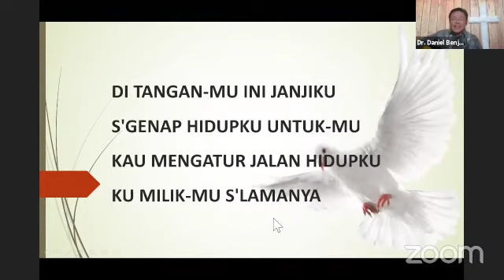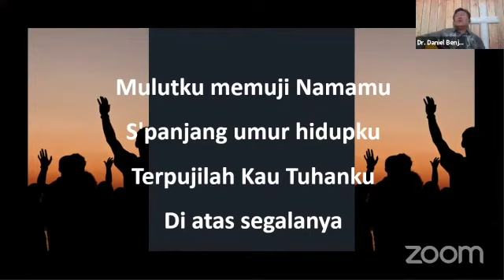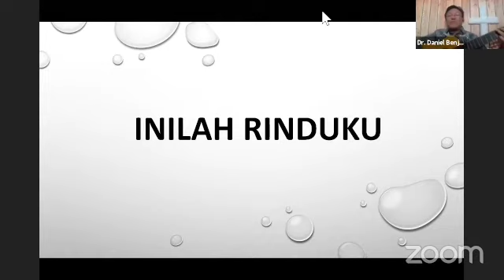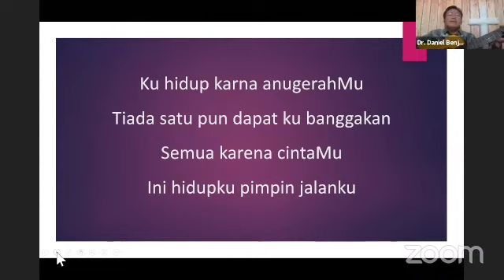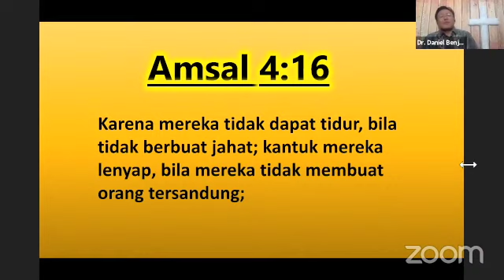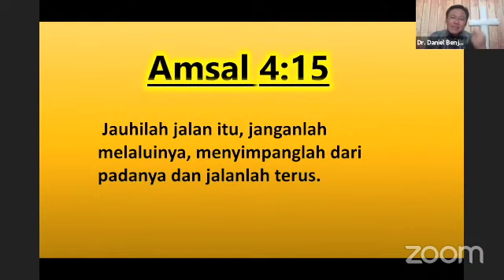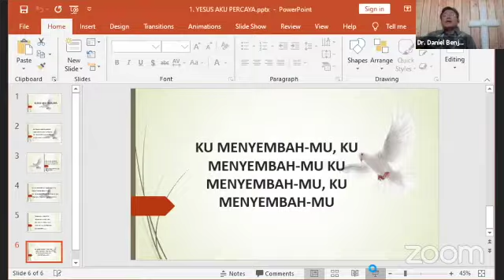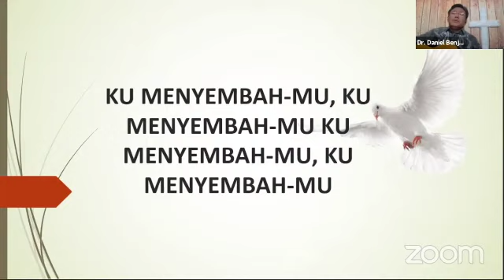DUDUK BERSAMA MENYEMBAH - 16 Oktober 2020